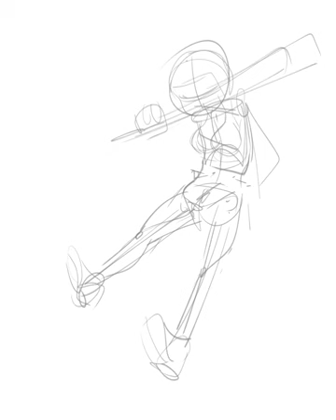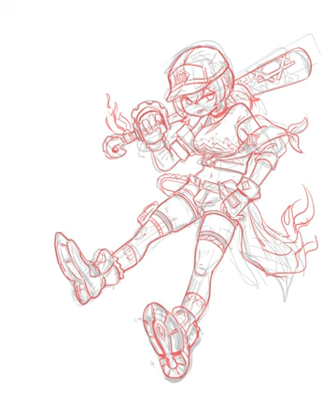[Drawing] #128 Pyro Rubellite